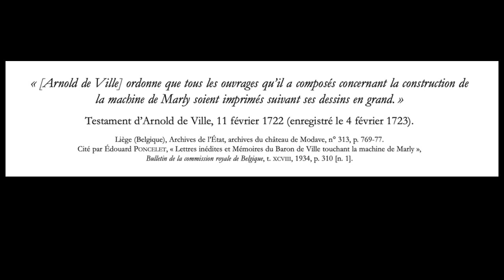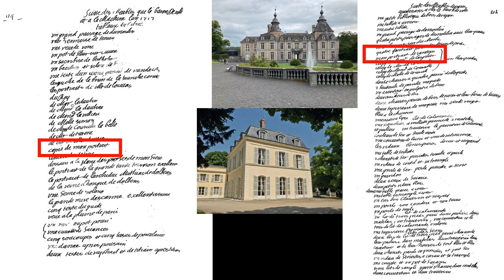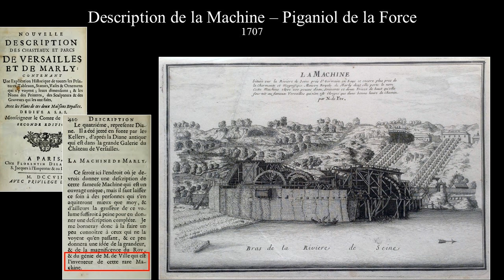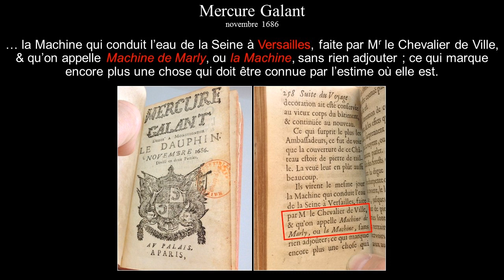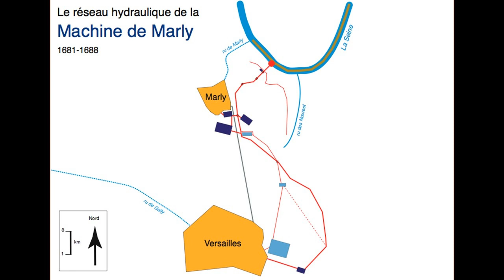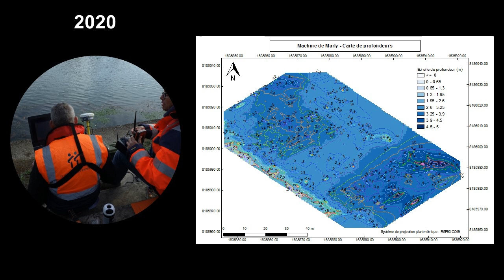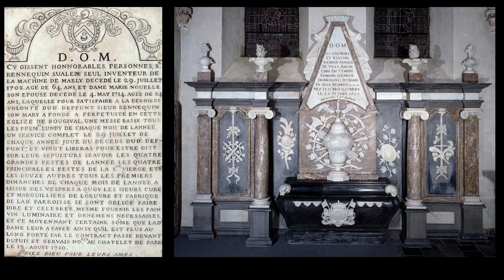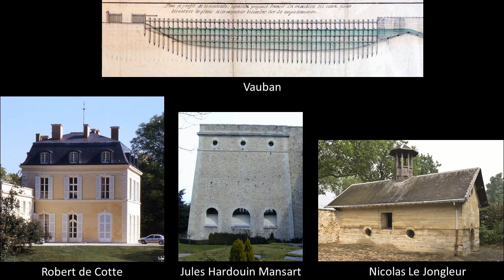Arnold de Ville et la création de la machine de Marly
Conférence de Bruno Bentz, docteur en archéologie (Omage)

Que sait-on de la création de la machine de Marly ? Les archives de sa construction ont, pour l’essentiel, disparu. Des recherches récentes ont permis de retrouver quelques traces fugaces de la gigantesque plateforme installée dans la Seine en 1681 avec ses roues et ses pompes. Aux dispositifs de captage, il faut ajouter les constructions de conduites et de stockages qui constituèrent un ensemble tentaculaire. La Machine avait aussitôt été célébrée comme l’une des Merveilles du monde. Cette réalisation exceptionnelle fut l’œuvre d’un homme qui réussit à convaincre Louis XIV qu’il parviendrait à abonder les fontaines des jardins de Versailles bien que finalement le roi la destina principalement à la réalisation des grandes eaux de Marly. Dans cette histoire sans pareille, le rôle d’Arnold de Ville fut essentiel, entrepreneur puis directeur de la Machine s’entourant des meilleurs techniciens, industriels, ingénieurs et architectes de son temps.